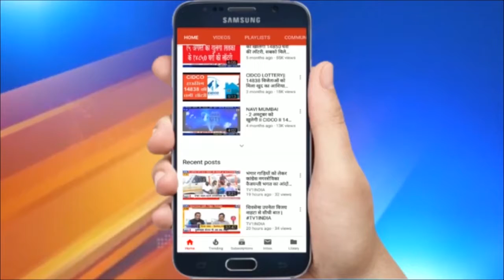Ex. Mayer सुधाकर सोनावणे की पहल पर महा रक्तदान, शिक्षकों और नागरिकों ने दिया जीवन बचाने का संदेश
नवी मुंबई के पुर्व महापौर सुधाकर सोनावणे ने आज आंबेडकर नगर में ब्लड डोनेशन कैम्प लगाया जहां सैकड़ों नागरिकों, युवाओं और शिक्षकों ने रक्तदान किया. पूर्व मेयर ने कहा कि कोरोना के कारण आज अस्पतालों में खून की कमी होने लगी है. इसलिए उद्धव सरकार ने रक्तदान का आव्हान किया था इसे प्रतिसाद देते हुए यह रक्तदान शिविर लगाया गया.